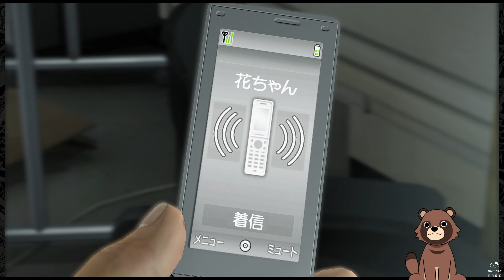Idol Rising - Yakuza 5 Pt. 6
We shall become famous.